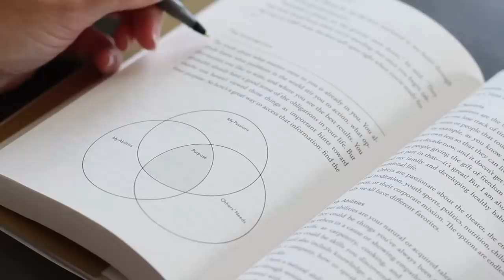The One Sentence You Need Each Day to Set Your Intention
To choose a life that is not wasted, but to center our energies on pursuits of lasting value is one of the best decisions we can make.